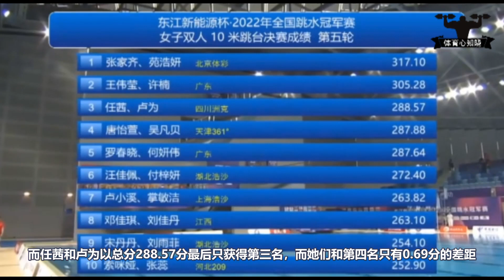神同步！18岁张家齐跳水组合这一跳爆发夺金牌，裁判被彻底征服了【中国跳水组合】Full mark diving in China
中国跳水组合张家齐和苑浩妍

还有更多精彩的视频，欢迎往下观看↓↓↓↓↓↓↓↓↓↓↓
1.不要脸？52岁传武大师激怒中国搏击选手，结果被三次击倒打懵KO了
2.打死了？中国勇士被播求弟子KO吐血抽搐，10名医生抢救不来送进了医院
3.甩一龙十条街？双料冠军激怒真正少林武僧，结果被打废KO进了医院
4.尴尬了！看不起泰拳王播求？结果中国散打高手被打到缴械投降KO了